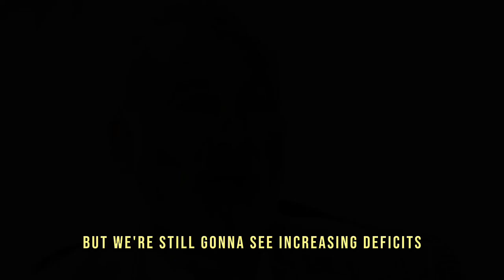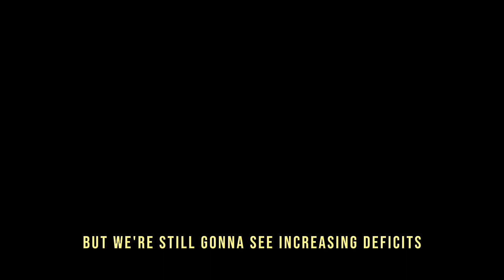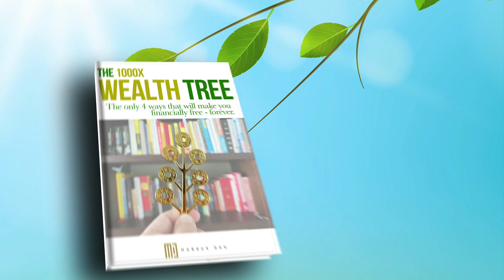Peter Schiff: Something Terrible Is Coming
Video content: Peter Schiff, investing, investor, restart, reset, the big reset, banks USA, savings banks USA, economy USA, finance USA, money USA, capital USA, stocks USA, stock exchange USA, real estate USA, politics USA, media USA, gold, gold coins, silver, precious metals, bitcoin , Cryptocurrency, currency crisis, currency reform, financial community, financial policy, financial market, banks, financial crash, euro crash, bank crash, investment, euro crisis, economic crisis, bankruptcy, bankruptcy, inflation, credit, insolvency, profit, system change, reset, crash, finance, finance, money , Trade, goods market, means of payment, securities, cash, bank balances, claims, debt capital, interest, liabilities, purchasing power, central banks, ECB, precious metals, expropriation, system change, stock market trend, success channel, company, state, Bill Gates, Jeff Bezos, Elon Musk, Warren Buffett, Bernard Arnault, Mark Zuckerberg, Larry Ellison, Larry Page, finance, crash, cash, microstrategy, Michael Saylor, gold, central banks, currency, economy, government, politics, stocks, assets, real estate, money, future, inflation , Recession, Technology, Asset Advisor, Finance, Crash, Cash, Microstrategy,  Bitcoin, BTC, cryptocurrency, gold, central banks, currency, economy, government, politics, money print, assets, stocks, ethereum, fortune, investment, PayPal, stock market, real estate, money, future, inflation, recession, technology